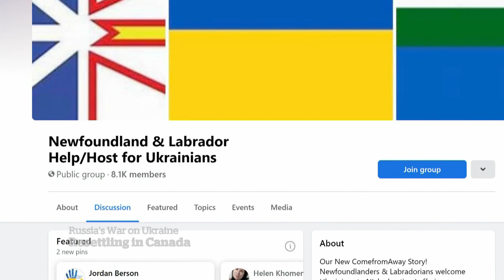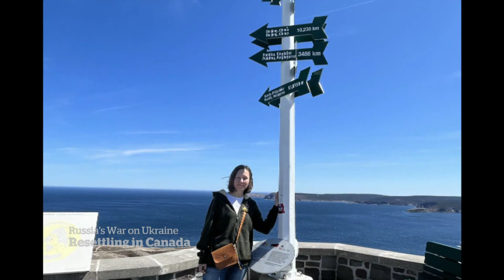Newfoundland couple opens home to Ukrainian woman fleeing war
A couple in St. John's has opened their home to a Ukrainian woman fleeing Russia's invasion.